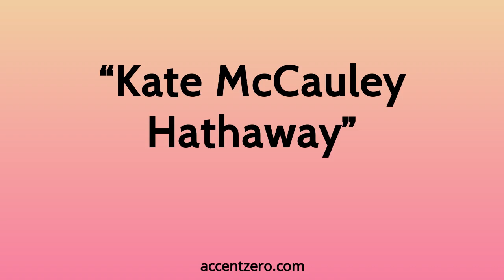Pronounce "Kate McCauley Hathaway" - Chinese accent vs. native U.S.